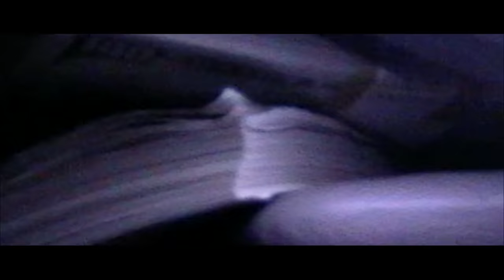Locals Only Sound - Billions ft. BLAISE MOORE, Curtis Smith, Gray Hawken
Official Video for “Billions” by Locals Only Sound

Billions Lyrics:

(Gray Hawken)
Baby, I’m Your man
Don’t do it for the city, Baby
Do it ‘cause I can
Do it for the game, Girl
I do it for the Fam
Do it for you, Baby
Though it wasn’t in the plans
I’m Bobby Axelrod Girl,
we make these billions

Ey
Make these billions
Do it ‘cause we can
And baby, I’m your man
Ey

(Blaise Moore)
Im not these type of bitches you can call for forty grand
We gon' show 'em what it is to stack up on these bands
Im gon' give it all to you if you return the same
But if you show me pain i'ma off you out my lane.. boy

We just cut our losses gettin gains , oye
We gon' flex on them like it a tabloid
Cash a requisite ignore the white noise... ey, hey-hey, hey

My ex he callin back like he's so sorry
He heard i got a bigger pool than kanye
You aint my daddy nah
Nah this aint maury
You can't play me nah
No Atari

(Gray Hawken)
Riding on a wave
Girl, we out here goin’ And we goin’ in again
do it for the city Man
And do it for the game
Do it for you baby though it wasn’t in the plans
Bobby Axelrod
girl we make these billions

(Curtis Smith)
No need to boost me, im fillin my jacuzzi
Im feeling lucy im always gone be juicing
No need for lovin im an animal (yeah)
So keep em comin, you can tell em ill be
Riding, im always gone be vibing
She love me when im silent,
In my DM's slidin
Cut me off im saucin
Im with the homies mossin
Lost my sense of caution
Already built my coffin (yeah)
i can change your fuckin life baby
I just gotta swipe right babe yeah
The only reason thay she interested,
Cuz ive been submissive bout it
Let er run a mission for it